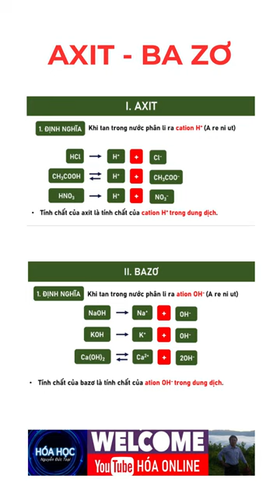axit, ba zơ Hóa 9 Học hoá online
HÓA ONLINE là kênh chia sẻ kiến thức Hóa học THCS, THPT từ cơ bản đến nâng cao, giúp học sinh củng cố kiến thức trên lớp, bổ túc, hoàn thiện kiến thức còn khuyết; hệ thống hóa lý thuyết, rèn luyện kỹ năng làm bài kiểm tra, bài thi,...
HÓA ONLINE đơn giản, dễ hiểu, dễ nhớ, kiến thức hệ thống, trọng tâm, kỹ năng giải bài kiểm tra, bài thi.
HÓA ONLINE giúp học sinh học mọi lúc, mọi nơi, học đi, học lại.
Với HÓA ONLINE học sinh sẽ thấy hóa học là môn khoa học tự nhiên, logic, hấp dẫn, không khó, dễ học, dễ nhớ hơn một số môn học khác.
Các em muốn nghe giảng giải thêm, bổ túc, hoàn thiện kiến thức còn khuyết, học chuyên sâu theo từng chuyên đề, từng bài, rèn luyện kỹ năng làm bài thi thì liên hệ Nguyễn Đức Toại (điện thoại, zalo 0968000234; ), Trần Thu Hương 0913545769. Học trực tuyến/trực tiếp. Miễn phí 100% đối với học sinh gia đình nghèo, hoàn cảnh khó khăn.